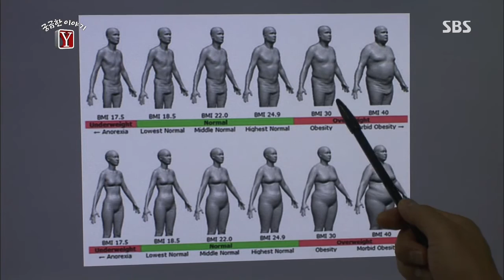[궁금한 이야기 Y] 188회 #6(3)